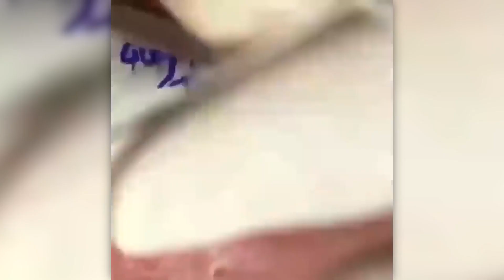The FUNNIEST Dr. Pimple Popper moments! (PART 1)